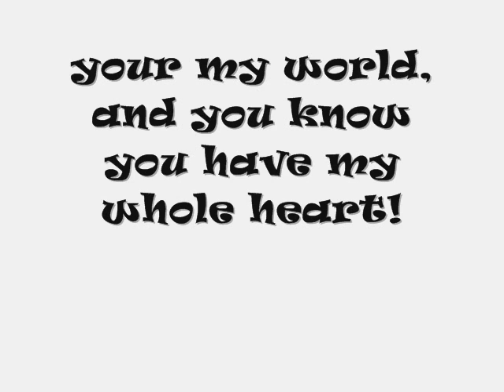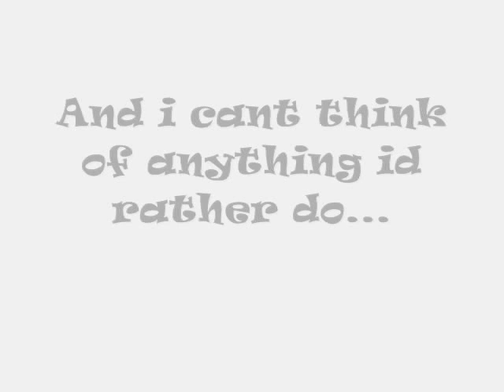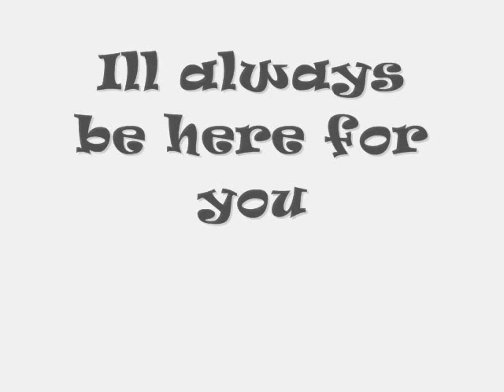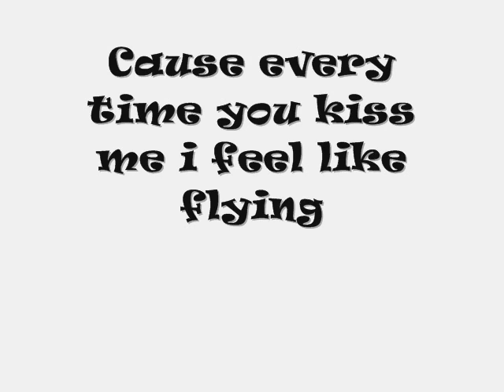Every time you kiss me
a love song for my best friend...